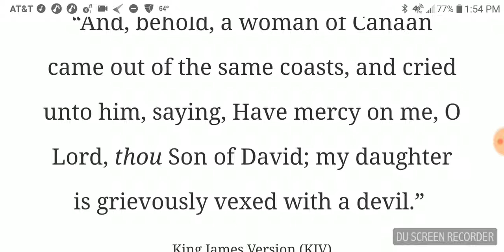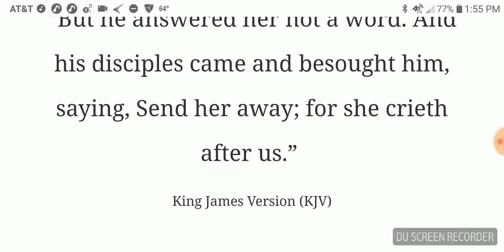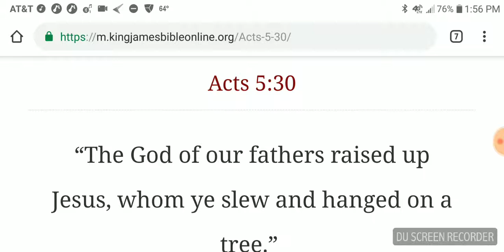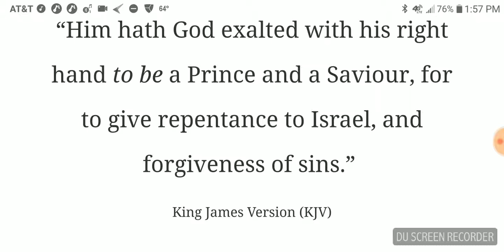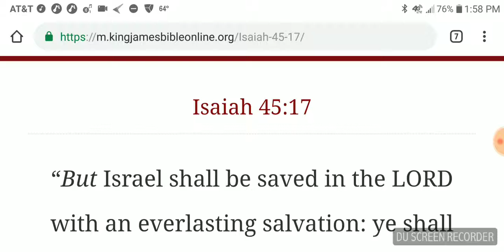Salvation And Repentance Is Only For Israelites